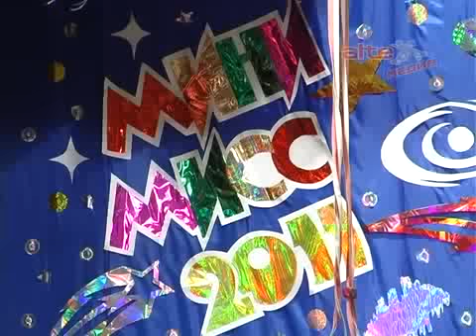Мини мисс 2011